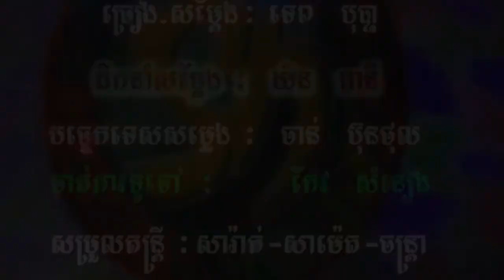ប្រុសដែលក្បត់ចិត្តអូន ច្រៀងដោយ ទេព បុប្ឆា HD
ប្រុសដែលក្បត់ចិត្តអូន ច្រៀងដោយ ទេព បុប្ឆា ►HQ VSS¯50.79​ អ្នកស្រី រស់ សេរីសុទ្ឋា.